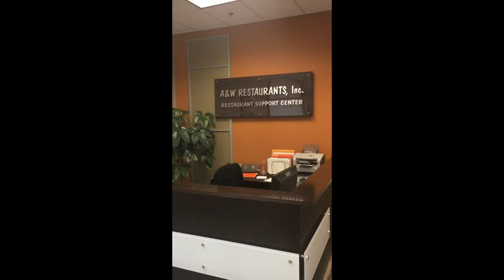A&W Restaurants Mannequin Challenge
The Mannequin Challenge: easy for humans, not so easy for bears ;)

Friend A&W Restaurants on Snapchat: awrestaurants